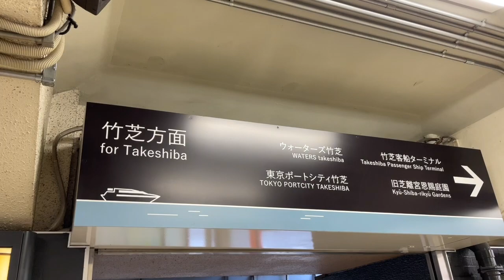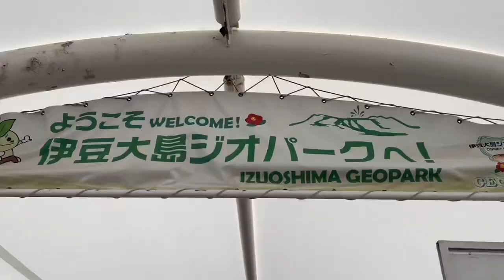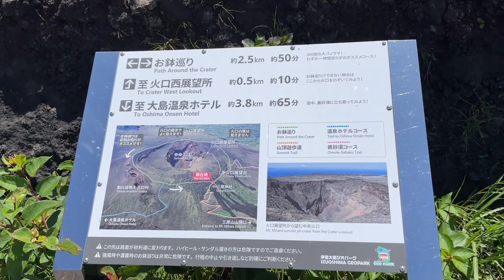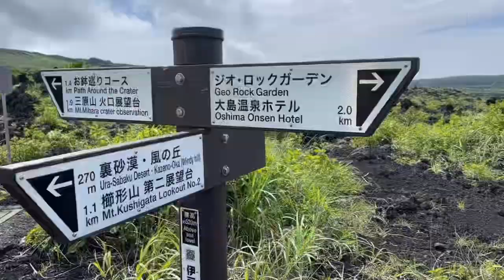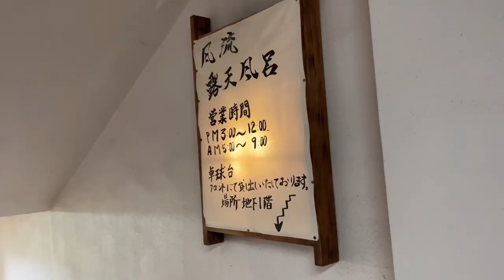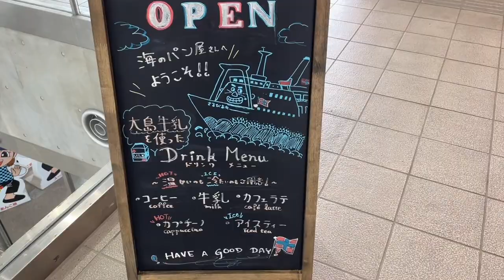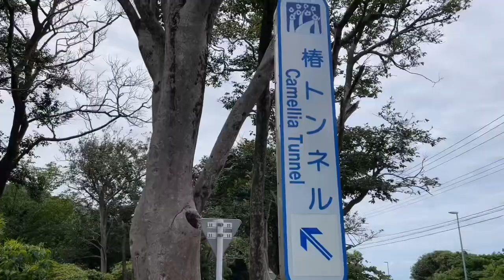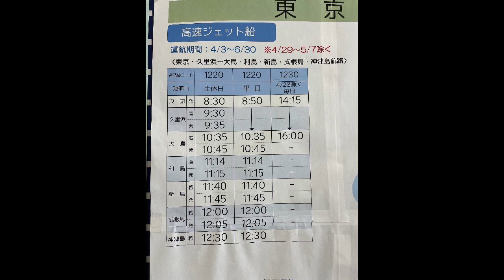【伊豆大島女ひとり旅】大島温泉ホテル宿泊記。1万円台一泊二食船代込み。大自然に大感動！一目で分かる船旅・島一周・グルメ/Tokyo Geopark Oshima @s_ingen ​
一泊二日二食付き、船代込みで、1万円台で伊豆大島に船で行ってきました！大自然に大感動！三原山の火口も、温泉も、グルメも、最高の場所です。なのに東京都なので、高速船でわずか1時間半。近くて安くて穴場なんです！ぜひいらしてみてくださいね。
（字幕は自動音声文字起こし機能を使用しています）

【女ひとり旅小笠原丸！週1便24時間航路、必要な持ち物、設備、過ごし方は？】

大好きな場所やお店も、応援できたらいいな。